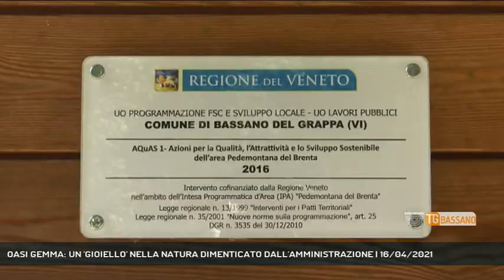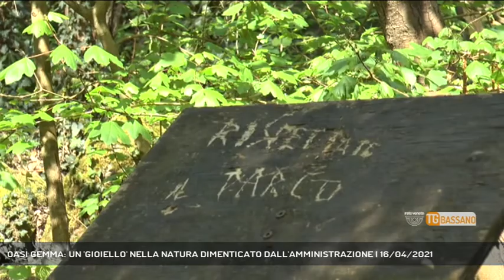OASI GEMMA: UN 'GIOIELLO' NELLA NATURA DIMENTICATO DALL'AMMINISTRAZIONE | 16/04/2021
TG Bassano del Grappa 16/04/2021 - BASSANO DEL GRAPPA - Un "gioiello" nella natura dimenticato dall'Amministrazione del sindaco Pavan. L'oasi Gemma è abbandonata a se stessa e i bassanesi chiedono risposte alla prima cittadina || Area Protetta Comunale "Gemma": un gioiello nella natura che è abbandonata a se stessa. La Regione Veneto ha cofinanziato il progetto di valorizzare quest'area ma l'Amministrazione Comunale del sindaco Elena Pavan sembra essersi dimenticata di questa struttura, che fino a qualche anno fa ospitava anche una scuola-asilo. Se l'Oasi Gemma ha ancora un cuore che batte, lo deve esclusivamente ai volontari che mantengono pulita l'area limitando al meglio delle loro forze atti di vandalismo e degrado. Col le belle giornate, si ripresenta anche il fenomeno delle "feste notturne" che, in periodo di Covid, sono un pericolo oltre che un danno. (Servizio di Alex Iuliano) - Segui Rete Veneta anche sul digitale terrestre! Visita il sito